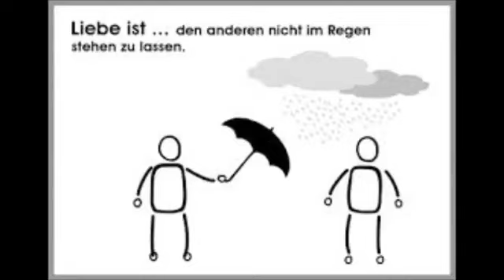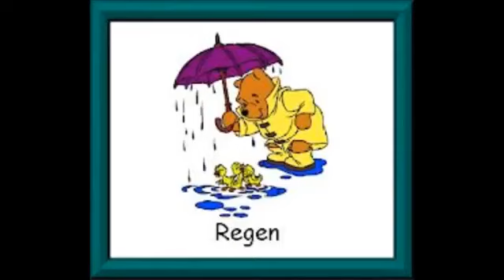Eritrean Old Music ~ Tekle hwket Handebet megesha🌹